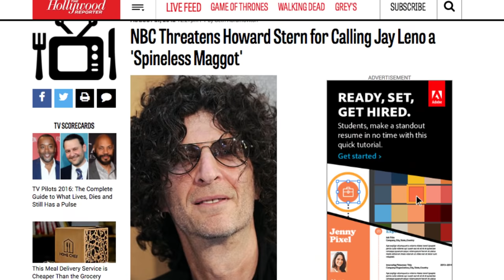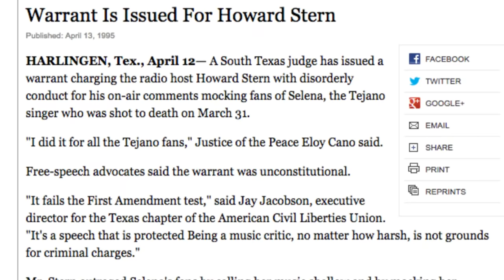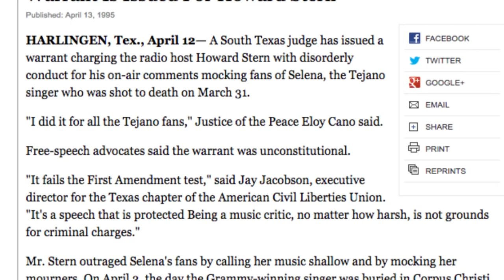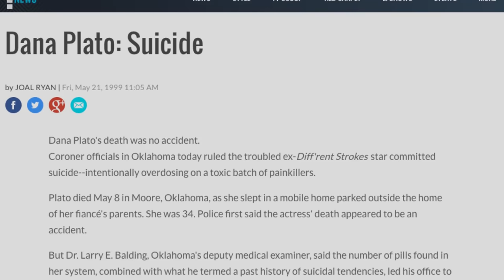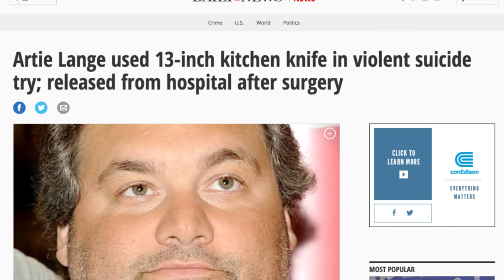The Untold Truth Of Howard Stern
Howard Stern has been one of the most popular radio hosts in the country for decades, but he thrives on being controversial. He has mellowed considerably in recent years, but the shock jock has still made some lifelong enemies that aren’t going to be dropping by his show anytime soon.

It may seem like everything he touches turns to gold, but he did release an album before he got famous that shows that music is probably not for him. From his evolving opinion of Jay Leno to the most controversial moments on his show, let’s take a look at the untold truth of Howard Stern.

Weird Howard? | 0:00
Stern versus Leno | 1:23
Don't mess with Texas | 2:33
Pushed to suicide? | 3:09
Coworker feuds | 4:15